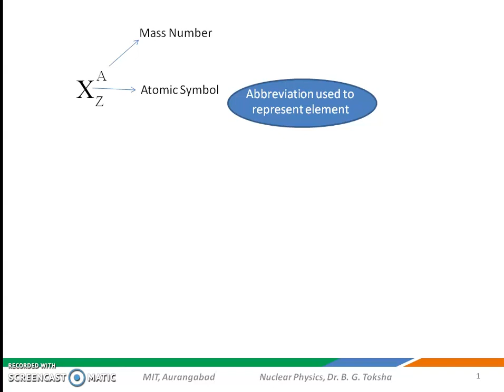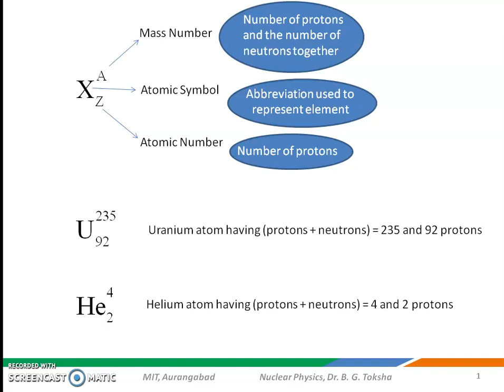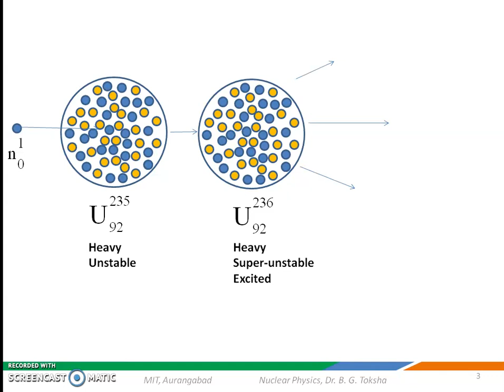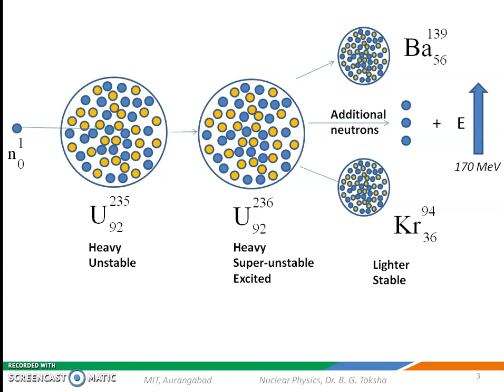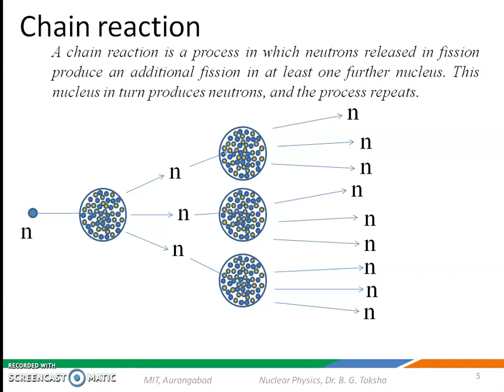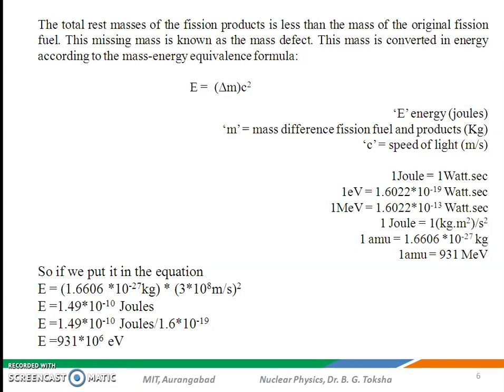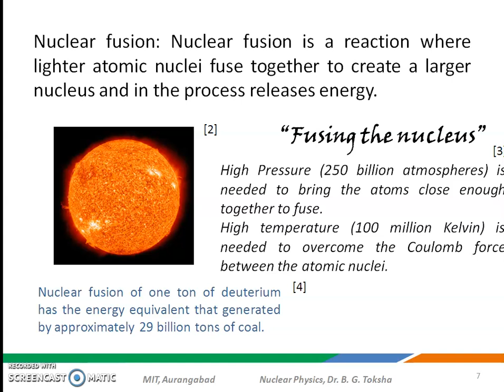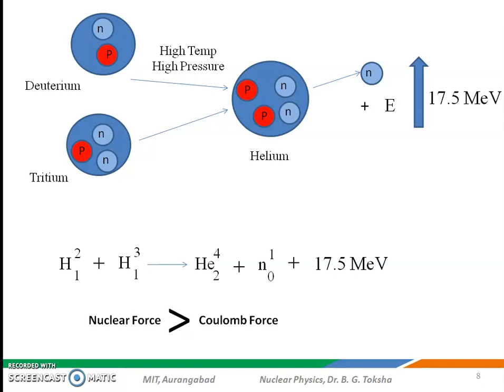Nuclear fission, Nuclear fusion, chain reaction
This video about nuclear fission, nuclear fusion and chain reaction. This will help to understand the sources of nuclear energy and how nuclear energy is generated.